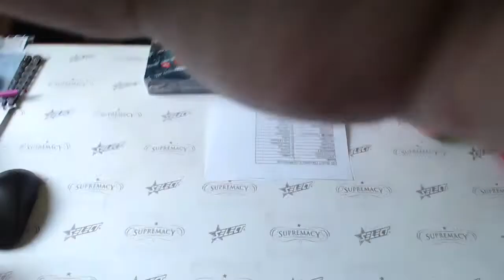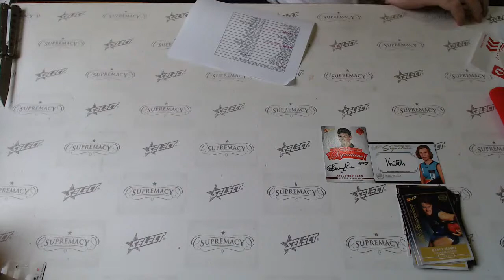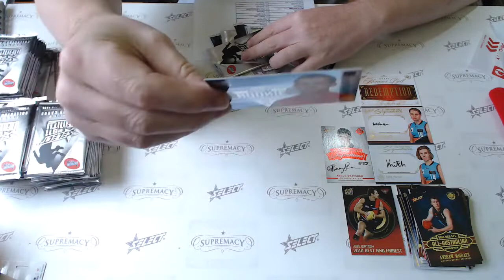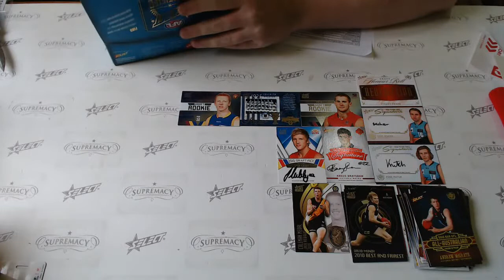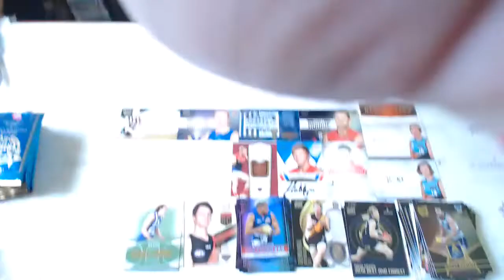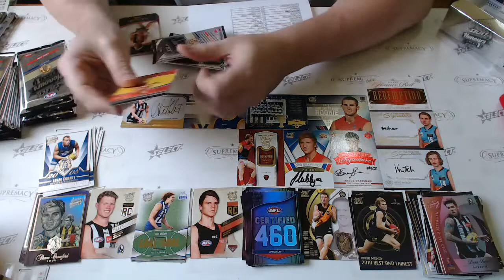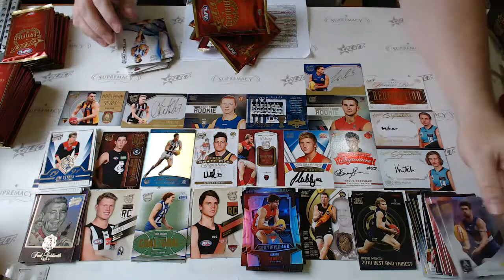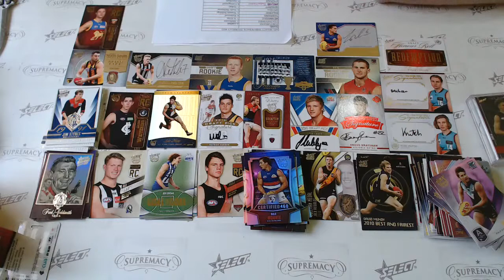AFL Throwback Thursday Select Australia #622 - Live Break (23/01/2020)